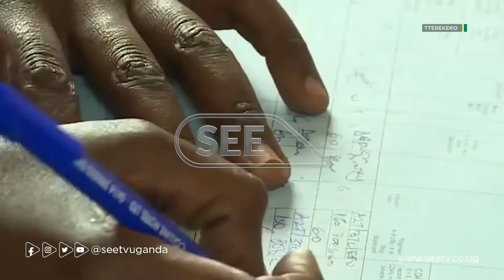Palamenti eyagala abalwanyisa mukenenya bongerwe ensimbi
Paalamenti eragidde gavumenti okwongera ensimbi ekitongole Uganda Aids Commission, kubanga omulimu gwekikola ssi mwangu.

Sipiika wa Paalamenti Anita Among, agamba nti ensimbi eziweebwa ekitongole kino ntono nnyo nga n’olwekyo kisaana okuwagirwa.